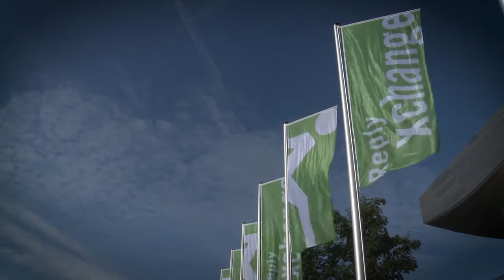Reply Xchange15 Highlight, 26th June, Munich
Great location, great speakers and contents, great exhibition of tech applications and solutions applied to business: in one word, Xchange 2015! Last stop was in Munich, have a look at what happened and relive the day.
Liked it? Join the team and Innovate with us